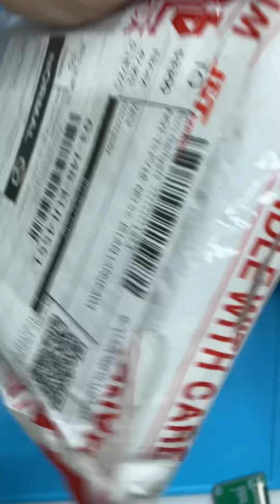Sungadget 231205C2CYPXPF unboxing video